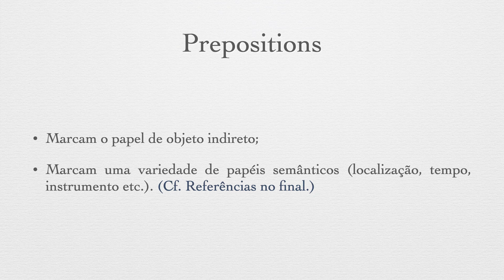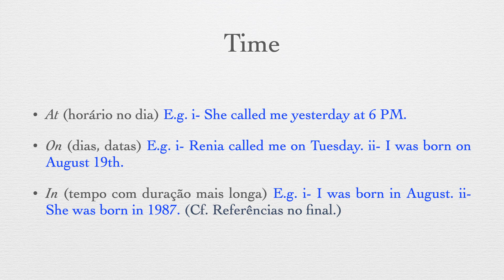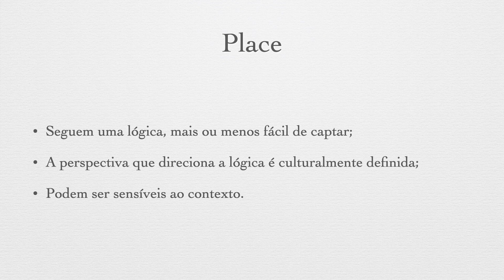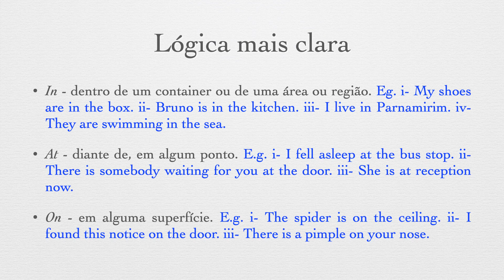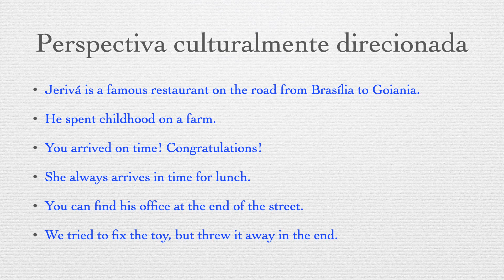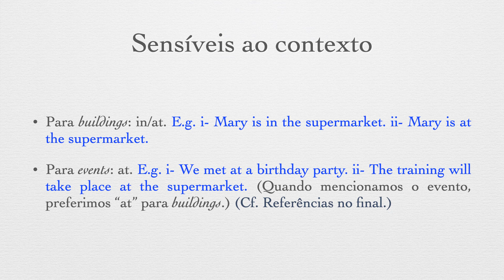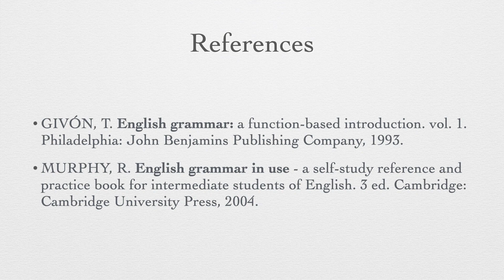at, in, on - prepositions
Noções iniciais sobre as fundamentais preposições "in", "at" e "on", com os papéis semânticos de localização e tempo.